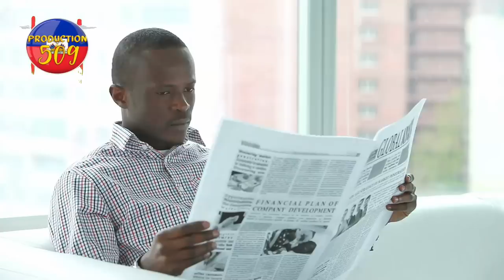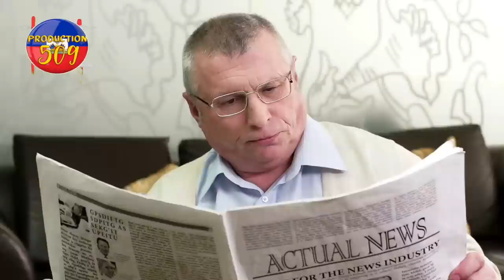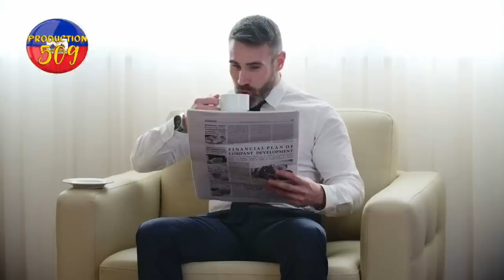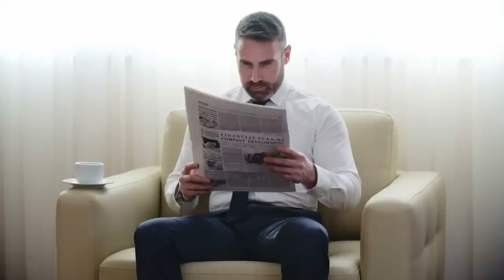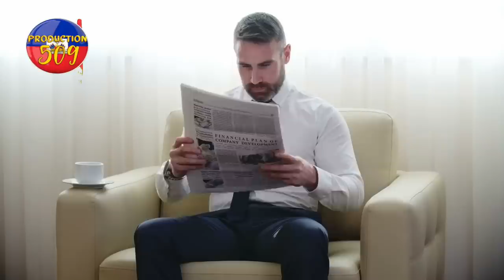Lapolis fe dega nan baz izo 5 segond anpil nan dlo pa nan mond lan anko chef gang izo lage pyel res